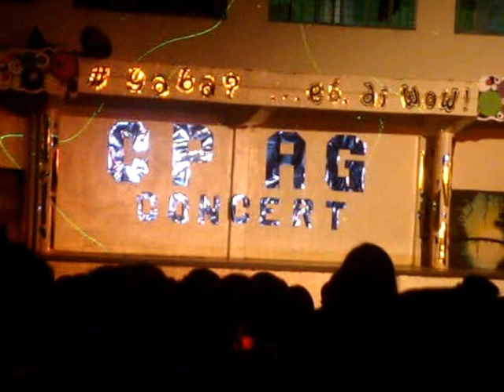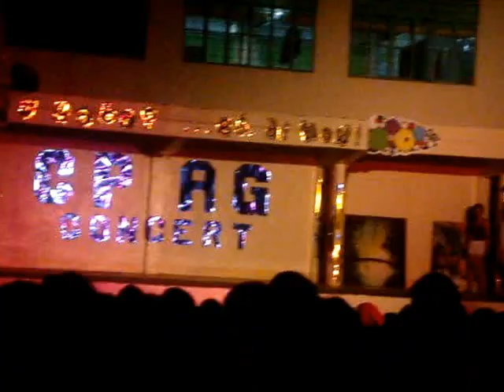CBSUA: CPAG Concert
This is the production number of CBSUA Performing Artist Guild during their concert on February 13,  2015 at CBSUA Open Ground.